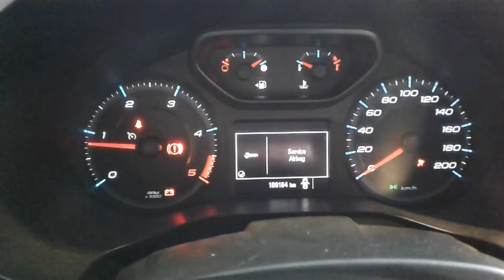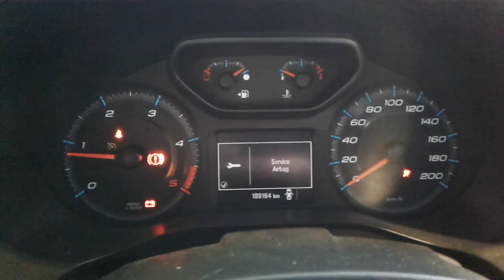DISMANTLING 2017 HOLDEN COLORADO SINGLE CAB 4WD 2.8LT TURBO DIESEL WITH 6 SPEED MANUAL GEARBOX C7491